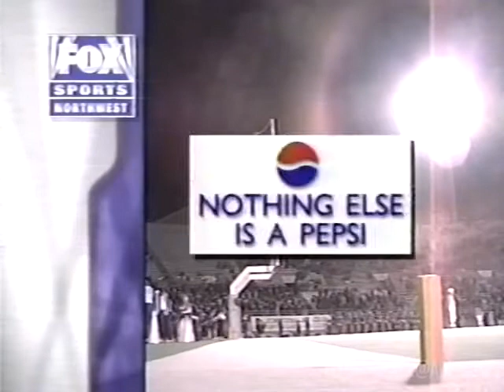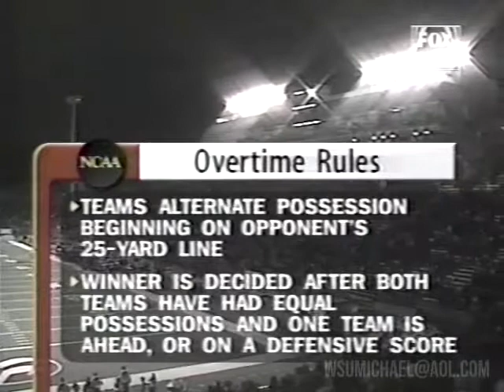1996 Apple Cup UW Huskies @ WSU Cougars NCAA Football (2nd Half & OT)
Ryan Leaf leads the Cougars back from a 24-0 late game deficit to force OT.

Source: Recorded Live from Fox Sports Northwest via C-Band Satellite Dish